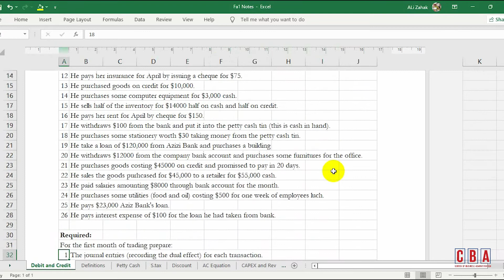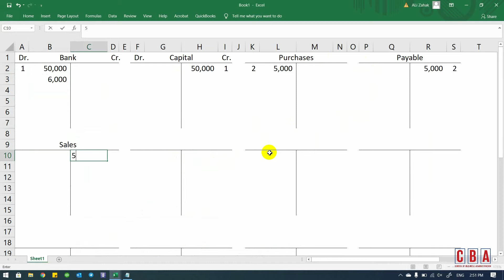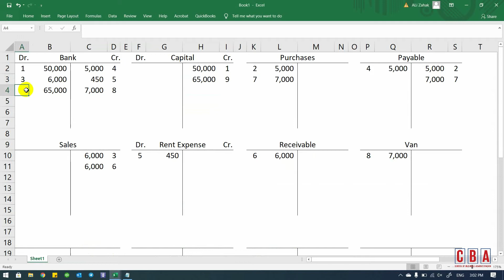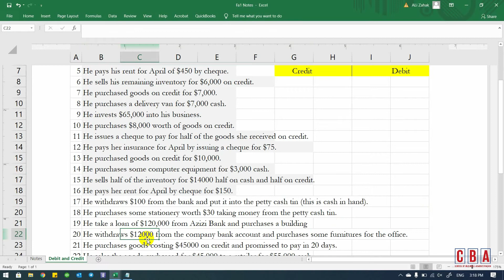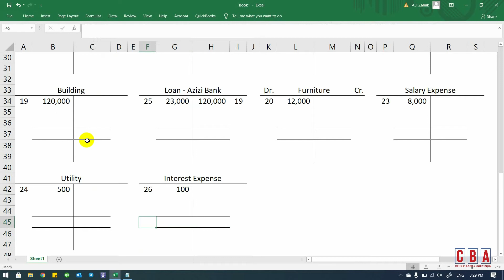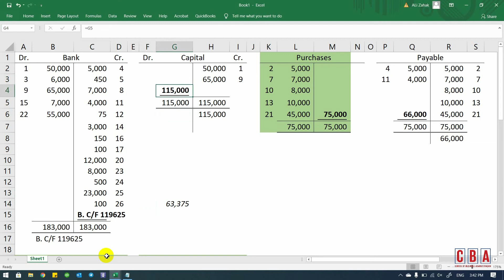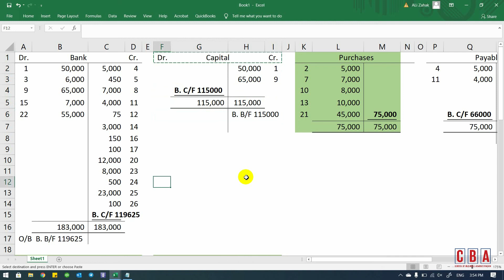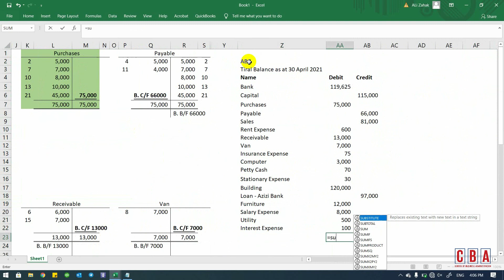Lesson-9/10: Recording Transactions, Closing Ledgers and Making Trial Balance